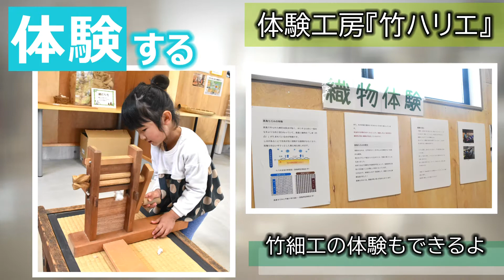滋賀の子育て情報誌ピースマム★2021夏号特集★ラシーヌホーム針江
滋賀のママ向けフリーマガンピースマム
年4回発行
特集「滋賀の魅力を学んで体験して再発見しよう」
■ピースマムvo54電子ブック
■プレママからベビー向け情報サイト「シガマンマベビー」